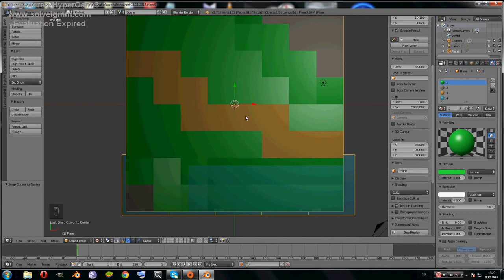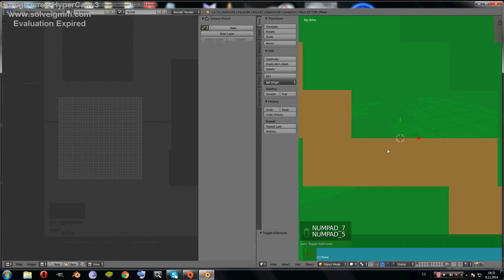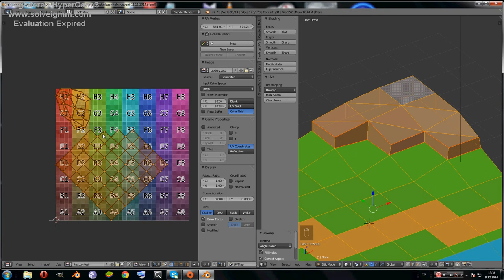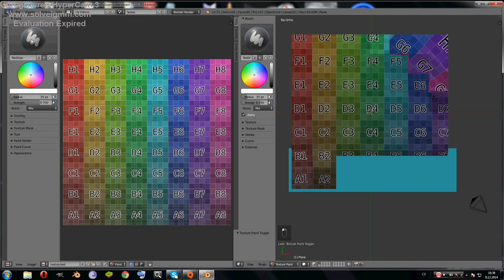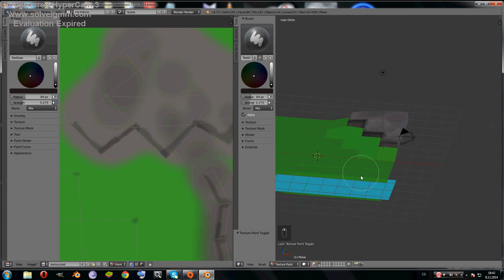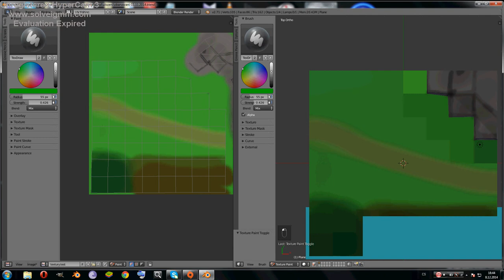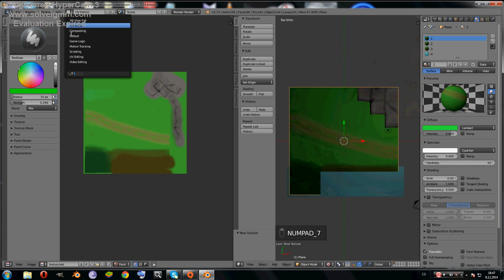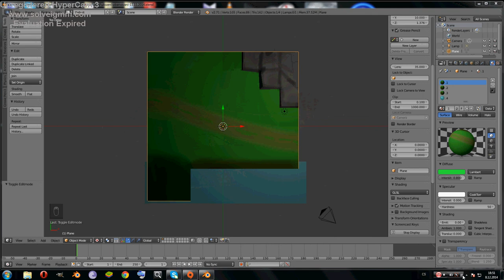tutorial blender 9 dil tvorba textury -cz-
dnes se vrátíme k "Základy barvení" a přejdeme k texturovaní .